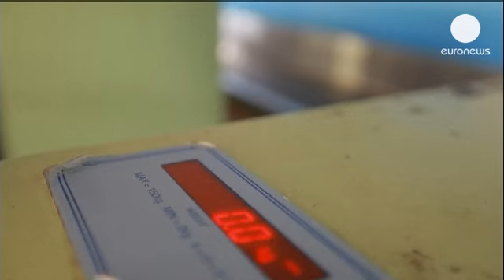أسعار تذاكر السفر حسب وزن الركاب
بدأت الأربعاء شركة طيران ساموا وهي الناقل الرسمي لجزيرة ساموا الواقعة في جنوب المحيط الهادئ، بدأت بفرض رسوم على تذاكر السَّفر وفقا لوزن الركاب.

ويعتبر هذا الإجراء الأول من نوعه في العالم، بدأت الشركة بتطبيقه على الرَّحلات الداخلية في الجزيرة .

احد الركاب يقول :
لا أعتقد أن هذا الامر عادل لان الأشخاص الأكثر نحافة سيدفعون اقل من الاشخاص ذوي الوزن الأكبر مثلي انا

رئيس الشركة كريس لانغتون دافع عن هذا القرار
:  قائلا إن هذه الطريقة هي الأكثر عدالة في السفر :

"عندما يعلم الناس أن الطائرة تعمل بالوزن وليس عن طريق المقاعد فإن ذلك سيسهل الأمر كثيرا بالنسبة لهم لفهم وإدراك ان هذا الأمر هو الاكثر عدالة في السفر"

إدارة ساموا أشارت الى أن نظام الدفع حسب وزن المسافر يعمل من عدة أشهر وقد بدأ الركاب يعتادون عليه

يقولون بأن أول شىء قد تخسره عندما تفقد وزنك هو روح الدعابة ولكن مع شركة الطيران هذه قد توفر الكثير المال مع كل كيلوغرام تخسره من وزنك.